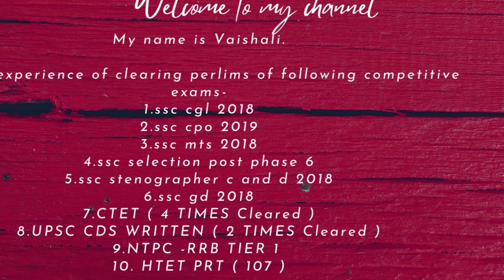Dsssb 2022 का कोई भी पेपर देने से पहले जानिए ये जरूरी बाते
vaishali.gulia

Hey Hi Myself Vaishali
My qualifications -
B. Sc (Delhi University) 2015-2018
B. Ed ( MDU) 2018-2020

I have shared my journey from being ssc aspirant  and now a Nation  builder .
I cleared my Dsssb TGT Natural science 2021exam. My exam was on 27th September and got final result on 26th April.

I have cleared prelims of -

1.ssc stenographer 2018
2.ssc selection post phase 6
3.ssc gd 2018
4.ssc cgl tier 1 - 2018
5.ssc mts 2018
6.ssc cpo 2019
7. CTET cleared it in 1st attempt (4 times)
8. HTET 2021 PRT(107 score)
9. NTPC RRB chandigarh Level 2
10. CISF Head constable PST
11. UPSC  CDS ( 2⃣ times) one interview is in row